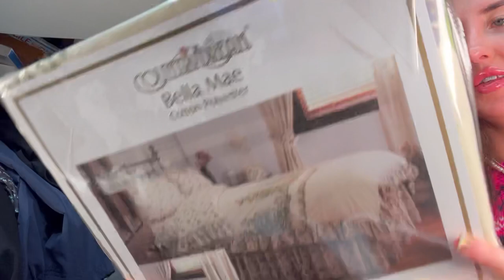This NEVER Happens At Car Boot Sales!